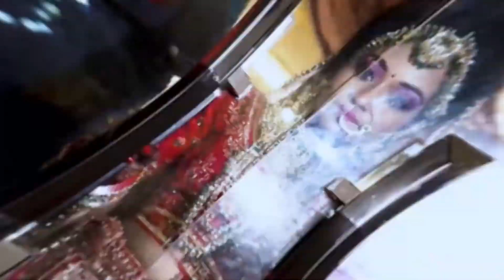Neha Weds Chirag